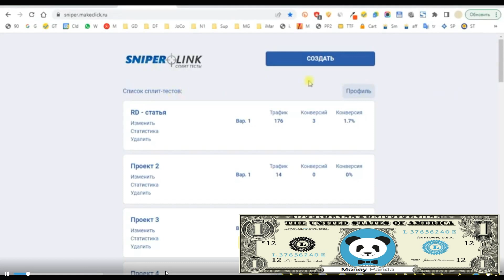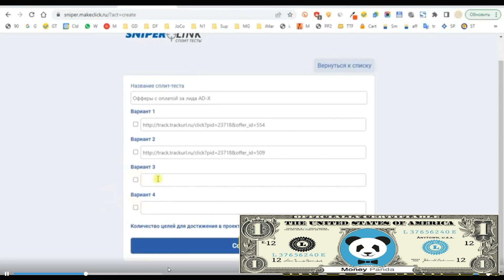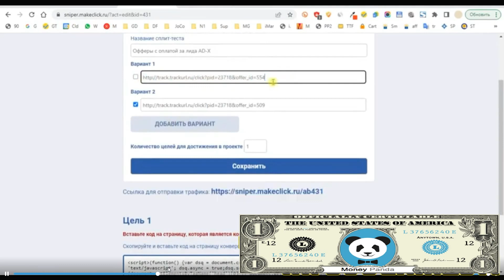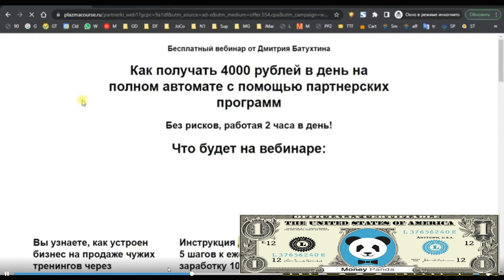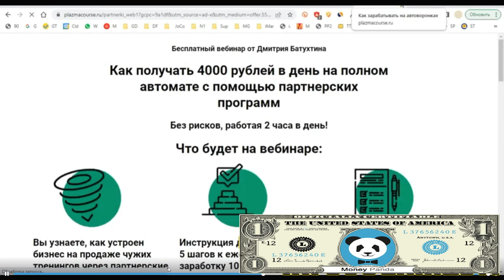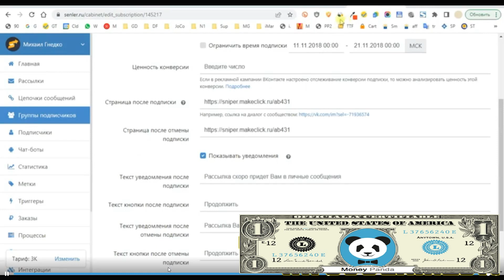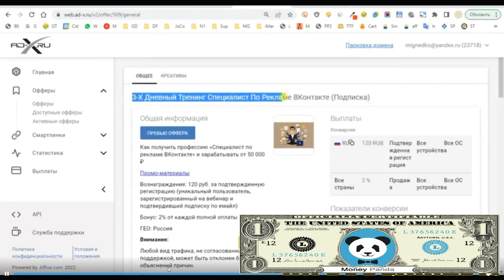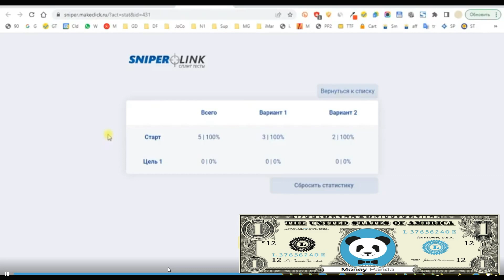SNIPER LINK Сервис Для Проведения Сплит Тестов И Замера Конверсии | Sniper Makeclick Ru #7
Урок 7 - Разберем сервис для проведения сплит тестов и замера конверсии.